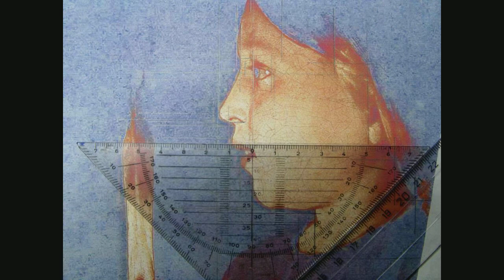Art Reproduction 1/3 - Drawing: Georges de la Tour "Christ in the Carpenters Shop"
Der erste Teil einer 3-teiligen Serie: die Vorzeichnung.

Georges de la Tour (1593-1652) war ein französischer Barockmaler.
Das Bild, welches ich ausgesucht habe, wird unterschiedlich bezeichnet: "Sankt Joseph", "Christus in der Zimmermann-Werkstatt" etc.

Die kontrastreiche nur durch eine Kerze beleuchtete Hell-Dunkel-Malerei hat mich sehr beeindruckt.

Ich habe auf einer 60x80 cm grossen Leinwand eine Vorzeichnung mit Bleistift angefertigt.
Als Bildvorlage habe ich ein Buch und Images aus dem Internet benutzt.
Zuerst wurde das Bild mit einem Projektor auf die Leinwand projiziert und die Konturen abgezeichnet.
Da das Bild sehr dunkel ist, waren dabei viele Einzelheiten nicht erkennbar - diese habe ich dann auf dem PC vergrössert und in Ausschnitten nahe auf die Leinwand projiziert.
Dabei habe ich im dunklen Bereich einige Details erkannt, welche ich vorher nicht zuordnen konnte, z.B. den Holzhammer links unten.
Problematisch war es, das Objektiv genau senkrecht zur Bildebene zu richten und die korrekte Vergrösserung einzustellen.
Optische Verzerrungen konnte ich dabei nicht ausschliessen, z.B. dass das projizierte Image in der Höhe oder Breite nicht dem Original entspricht.
Nun ja, ich hoffe, dass es niemand bemerkt.

Weitere Einzelheiten habe ich von der Papier-Bildvorlage ausgemessen und mit Lineal und Bleistift mit einem Vergrösserungsfaktor auf die Leinwand übertragen.
Die Bleistiftzeichnung wurde mit Spray fixiert, damit sie beim Bemalen die Farben nicht verschmutzt.

Material:
Druckbleistift mit 0,7 mm 6B Mine
FACTIS Knetgummi
Gerstaecker Fixativ für Pastell-, Kreide-, Kohle-, Blei- und Bunstiftzeichnungen

Im Untertitel ist beschrieben, wie ich das gemacht habe.

--- English ---

The first part of a 3-part series: the sketch.

Georges de la Tour (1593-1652) was a French Baroque painter.
There are different titles in the literature for the image I have chosen: "Saint Joseph", "Christ in the carpenter's workshop," etc.

The high-contrast dark painting illuminated only by a candle light really impressed me.

I made ​​a sketch on a 60x80 cm large canvas with pencil.
For the original image I used a book and images from the Internet.
First, the image was projected with a beamer on the canvas and I have drawed the contours.
Because the image is very dark, many details could not be seen - I then enlarged the image on the PC and projected in sections close to the screen.
And I've found some details in the dark area, which I could not recognize before, eg the mallet on the bottom left.
It was problematic to accurately point the lens perpendicular to the image plane and set the correct magnification.
I could not exclude optical distortion, eg that the projected image does not match the original height or width.
Well, I hope nobody notices.

For more details, I measured from the paper template and drawed the image with ruler and pencil with a magnification factor on the canvas.
The pencil drawing was fixed with spray, so that not to dirty the colors when painting.

Material:
Mechanical Pencil with 0,7 mm 6B Mine
FACTIS Kneadable Eraser
Gerstaecker Fixative for pastel, chalk pastel, charcoal, graphite and colour pencil

The subtitle describes how I did it.